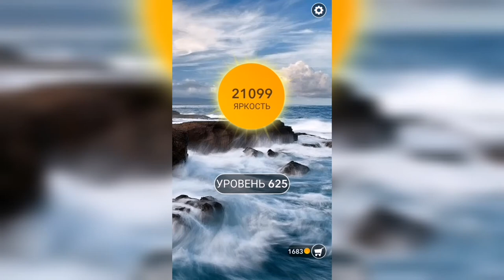Word / Слово Крест: Поиск русского кроссворда / Уровень 625